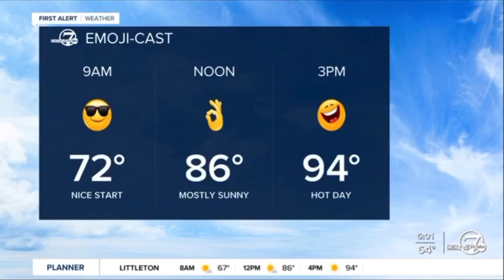KMGH - Denver 7 News at 6AM - Open July 2, 2020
The morning newscast for KMGH-TV “Denver 7” Denver. Copyright E.W. Scripps Company.